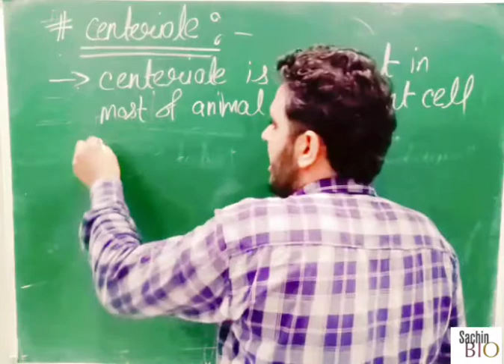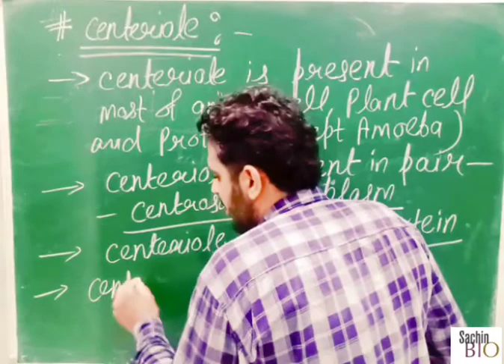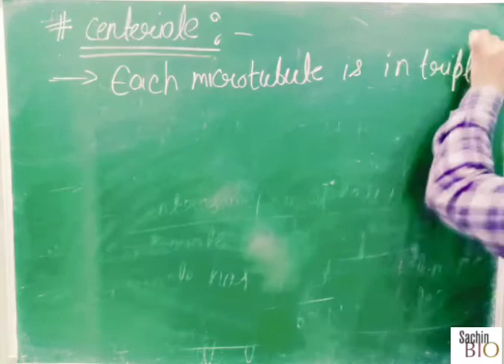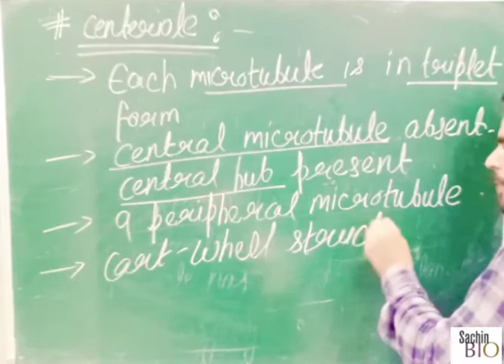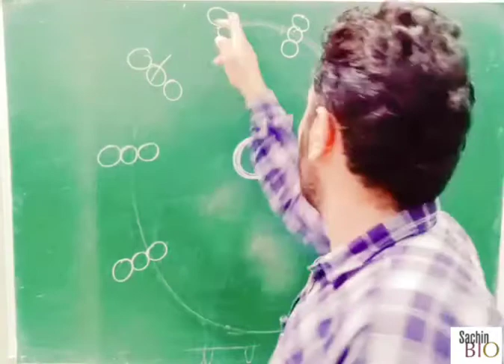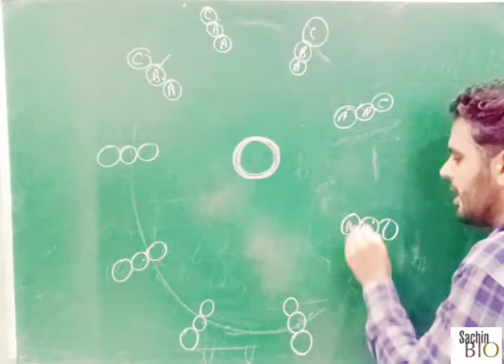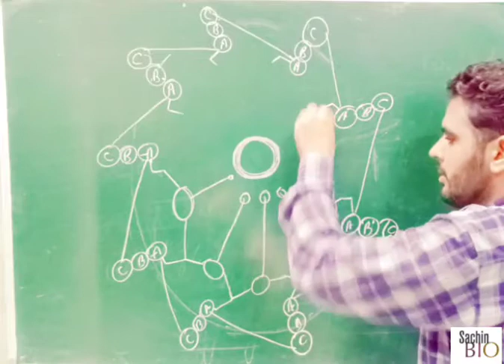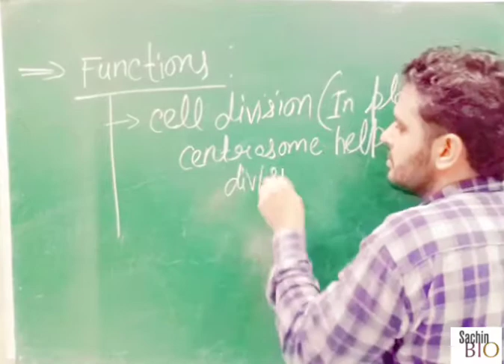Centeriole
11th Bio NEET || Cell : The Unit Of Life ||